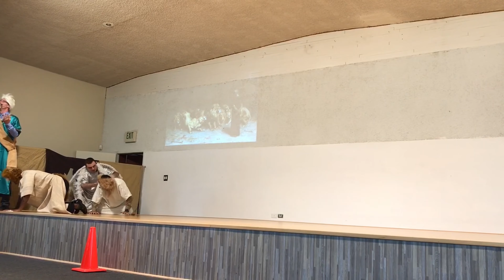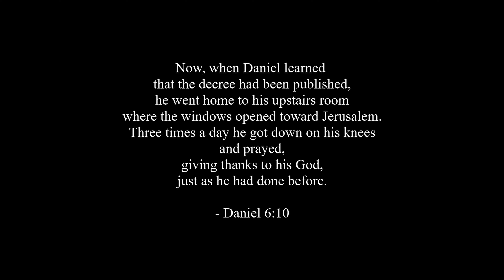Daniel 6 || DRAMA || 'Daniel In the Lion's Den' || Shepherds Church || El Camino UBF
THREE TIMES A DAY HE PRAYED, JUST AS HE HAD DONE BEFORE

Shepherds Church drama, entitled "Daniel In the Lion's Den" based on Daniel, chapter 6.

Featuring:
Ivan ... Daniel
Sam ... King Darius
Herman ... Persian Wise Man
Rob ... Persian Wise Man
Imanuel ... King Darius' Servant
Pedro ... Lion
Darius ... Lion
Michael ... Archangel Michael
Jean ... Musical Servant
Sarah ... Musical Servant

Key Verse, Daniel 6:10
"Now when Daniel learned that the decree had been published, he went home to his upstairs room where the windows opened toward Jerusalem. Three times a day he got down on his knees and prayed, giving thanks to his God, just as he had done before."

Shepherds Church Sunday Message. Shepherds Church is located in Gardena, CA, known affiliated with University Bible Fellowship (UBF) as El Camino UBF (ECC UBF), a global church organization with more than 1,700 missionaries in over 95 countries in the world, focusing on campus mission.

Membership:
National Association of Evangelicals: